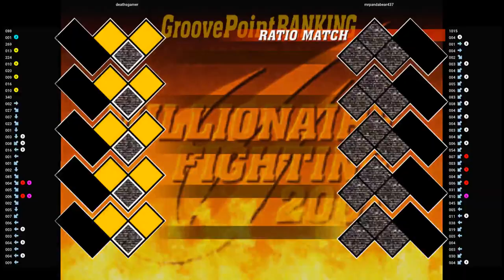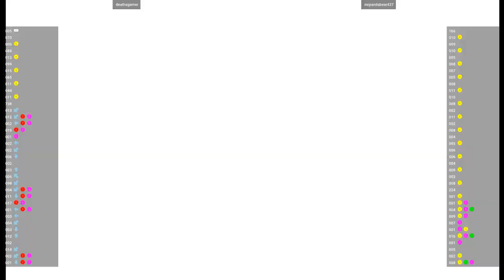CVS2 🕹 deathsgamer VS mrpandabear437